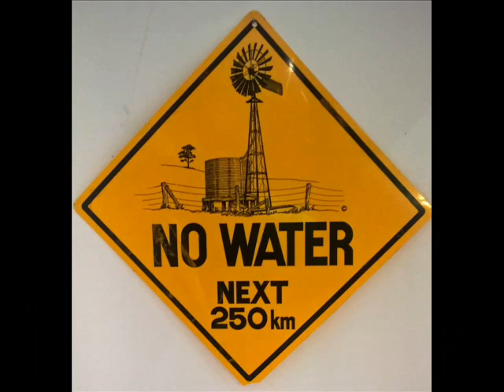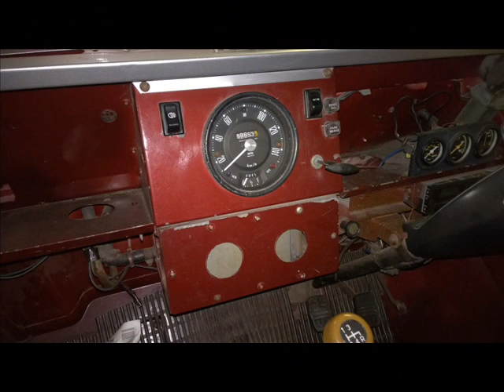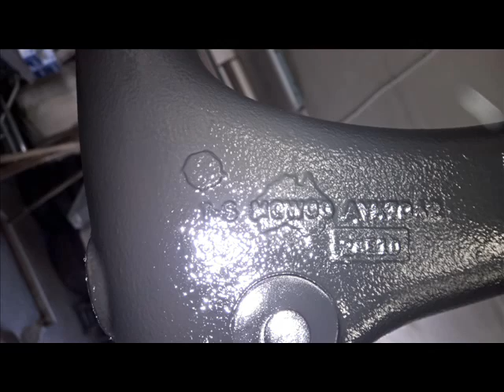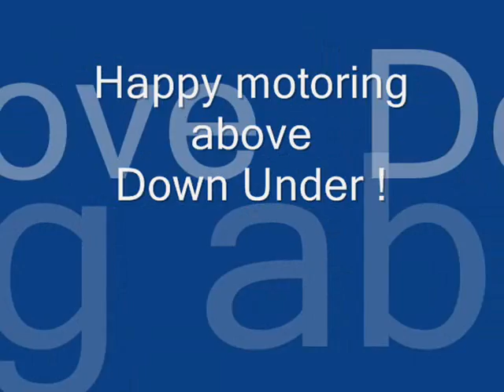Moke from Down Under